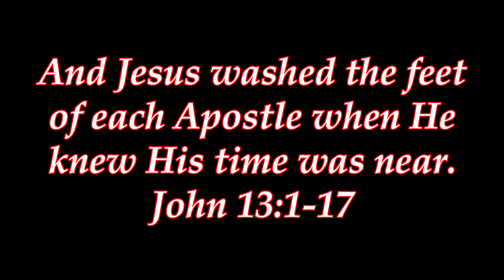The Wedding of Kenny and Shawnya Sheppard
My wife and I were honored to be the official photographer and videographer at the wedding of Kenny and Shawnya Sheppard on New Year's Day at Soldier's In The Army Of The Lord in Connersville. It was a packed house of families and friends who gathered in the name of Jesus to celebrate the union of this lovely couple. This video was shot entirely by my wife, Charlotte, (her first time) and she did a splendid job, and yes, I am biased.